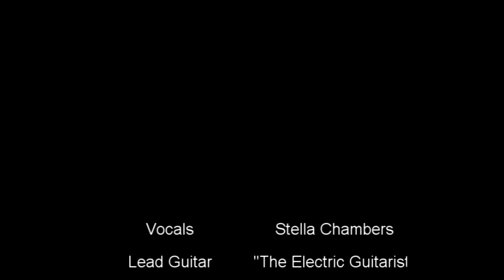Strawberry Wine Collaboration - Deanna Carter COVER - Used with Permission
This is a Collaboration Cover of Strawberry Wine.  It is Used with Copyright Permission from the Artist. We do Own the rights to use this song "As a Cover"
It Features Stella Chambers on Vocals
Al Young "The Electric Guitarist" on Lead Guitar
And David Gordy on Keys